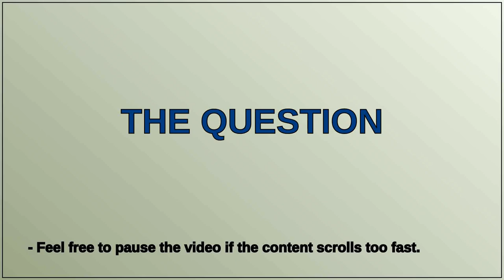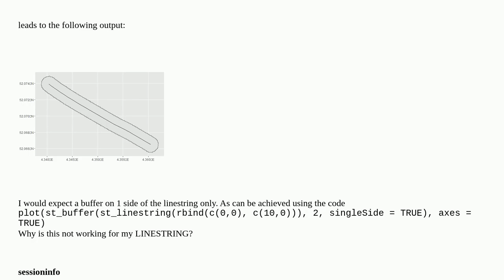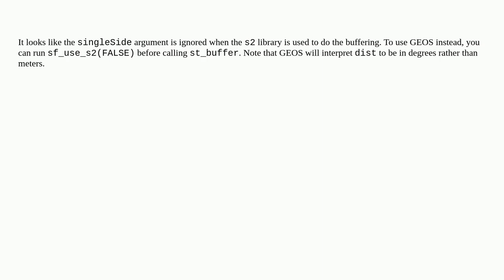sf::st_buffer singleSide not working (as expected)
A special thanks goes out to the community

  r sf